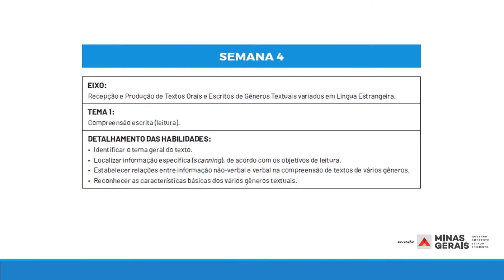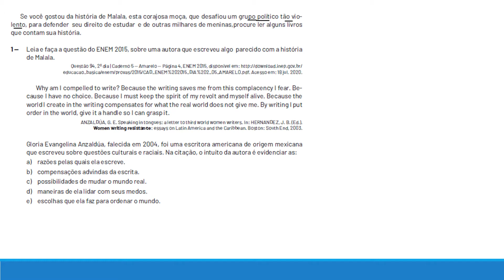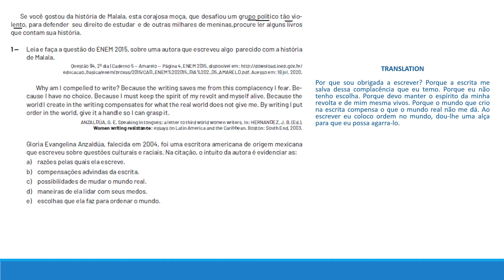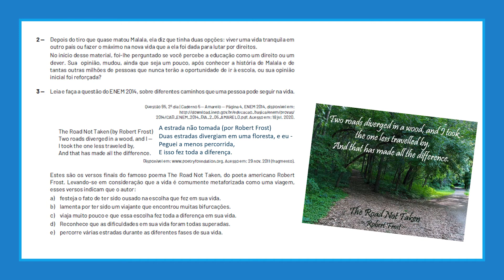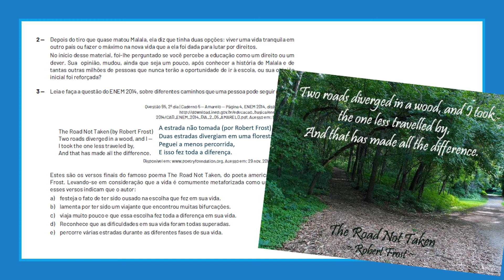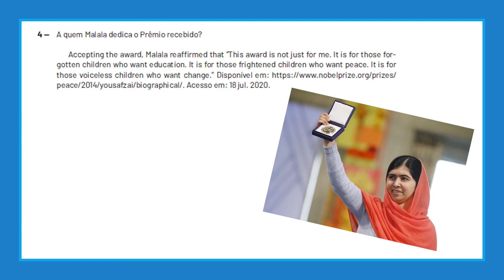Explicação 3º ano Semana 4 PET 4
Explicação das atividades do Volume 4 PET, Semana 4 do 3º ano do Ensino Médio de Língua Inglesa.